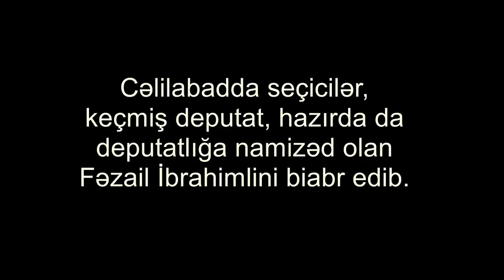"Ferman var, biznesin var!"-YAP-ın namizədini BİABIR ETDİLƏR:"10 il deputat oldun, nə iş gördün?!"